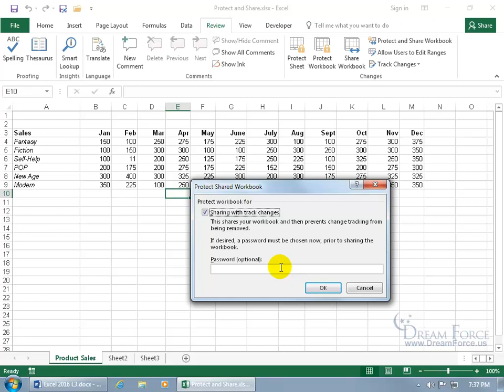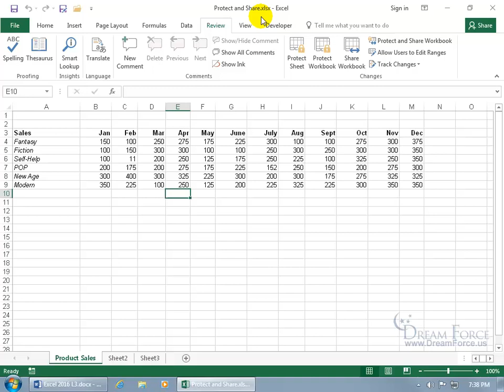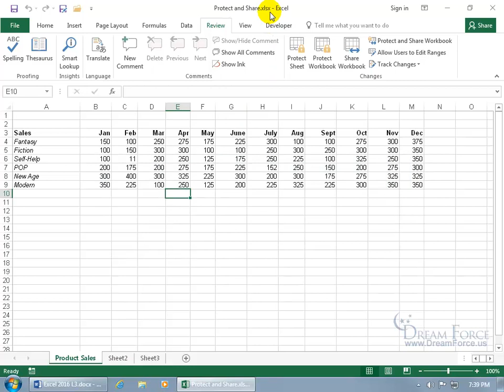Microsoft Excel 2016: Password Protect and Share Workbook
Microsoft Excel 2016 training video on how to password protect and share your Excel workbook.  So, nobody can stop sharing your shared workbook, or stop tracking changes made of anyone without a password.